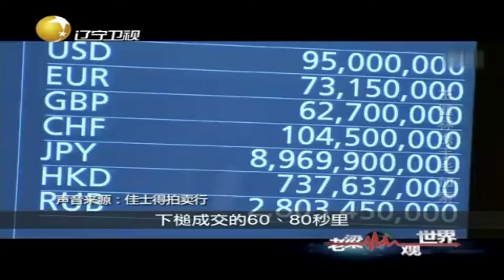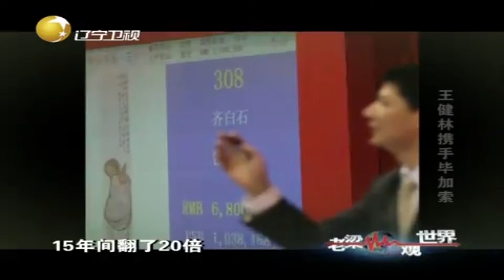王健林天价购买名画，他的投资转型传递了怎样的信号丨老梁观世界